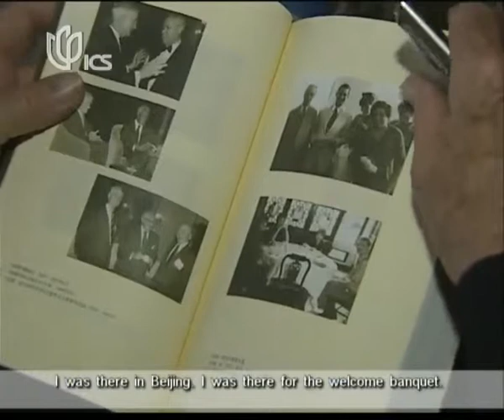Philadelphia Orchestra returns to China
Welcome to this week's Expat Extra. As the first international professional ochestra to visit the People's Republic of China, the Philadelphia Orchestra came back after 40 years to play a symphony at the Shanghai Oriental Art Center. Zhang Ningben has the details.